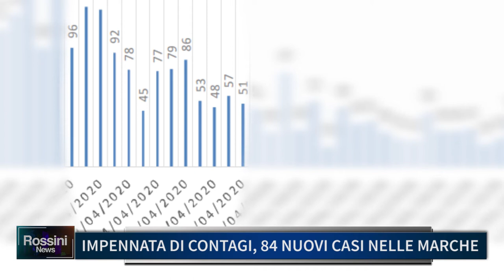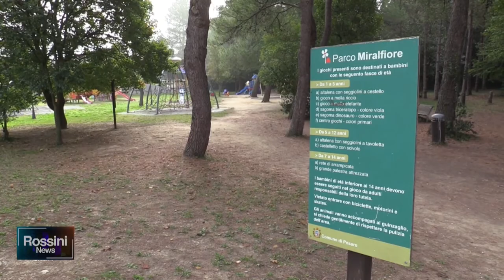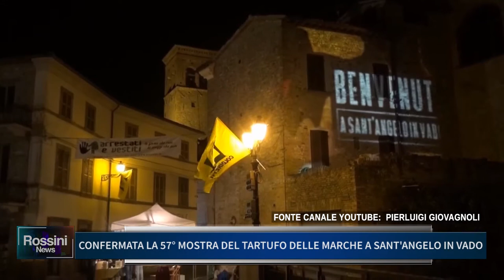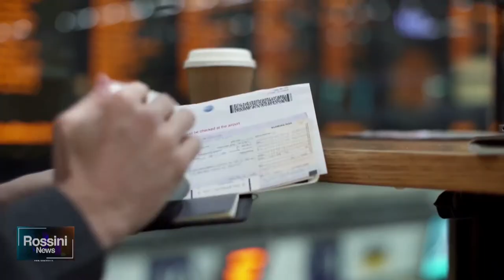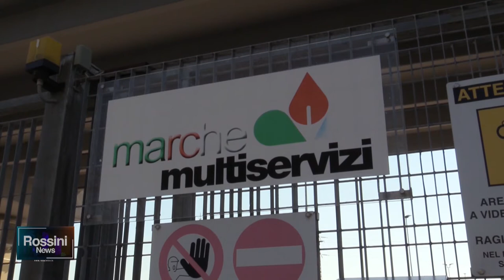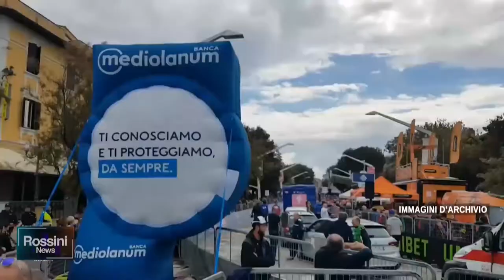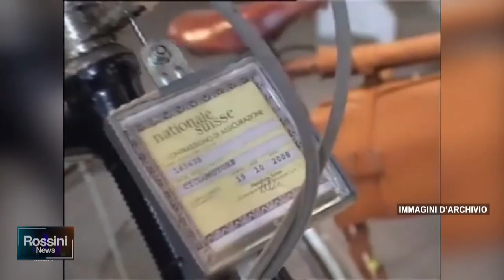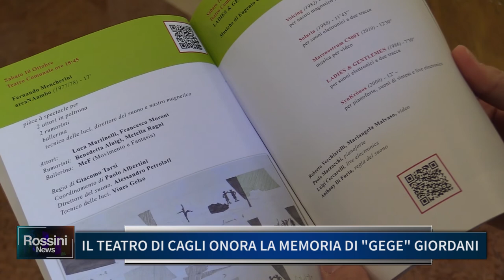ROSSINI NEWS 7 OTTOBRE 2020